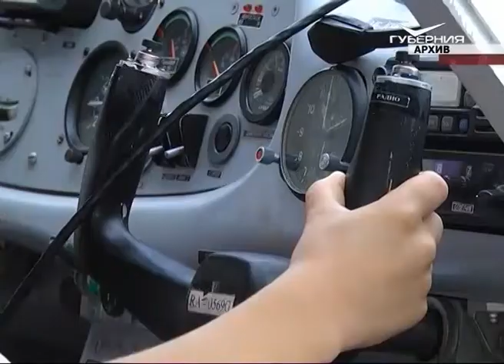В Тольятти состоятся грандиозные авиационные выступления в честь Дня Победы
В небе над Тольятти раздастся рев моторов в честь Дня Победы. 9 мая по инициативе и при личной поддержке главы региона Николая Ивановича Меркушкина в Самарской области состоятся грандиозные авиационные выступления. В Автограде над парковым комплексом истории техники им. К. Г. Сахарова, начиная с 14:00, свое мастерство покажут пилоты легендарной группы “Русь”. Как в строю, так и соло асы выполнят фигуры высшего пилотажа. А на земле для всех гостей праздника уже с полудня начнут работать тематические интерактивные площадки, пройдет парад техники и выступят лучшие творческие коллективы Тольятти.